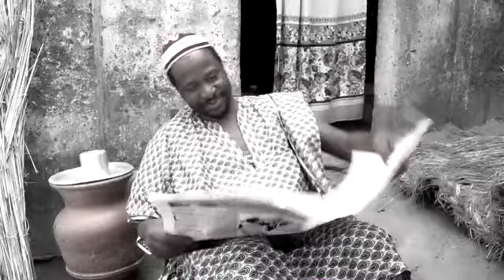Handicap International ESSPOIR : le père